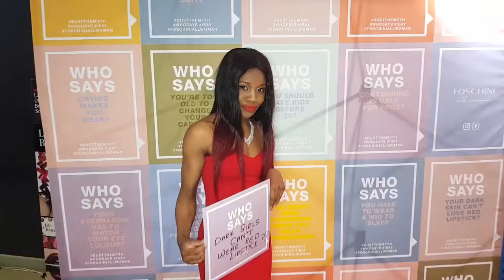The Good Hope FM Teen Dream 2019 Competiton - Foschini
We made 30 lucky Matric Girls' Dreams come true by dressing them to the value of R3500 for their Matric Farewell.

Geri Saunders broadcast her show, It's About Time, live from Foschini in Canal Walk Shopping Centre as stylists and makeup artists assisted the young ladies in picking out their perfect oufit.